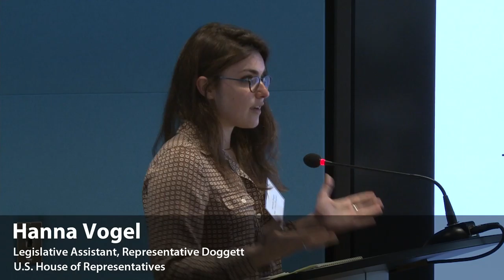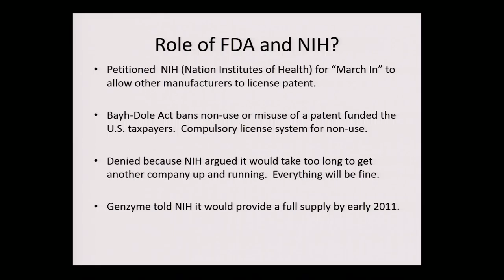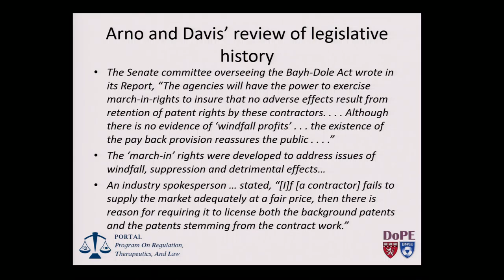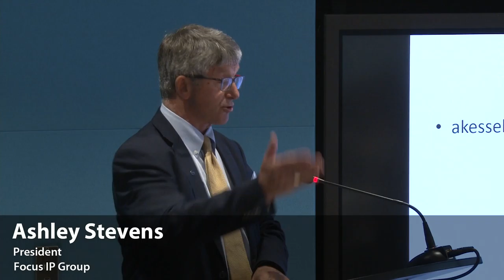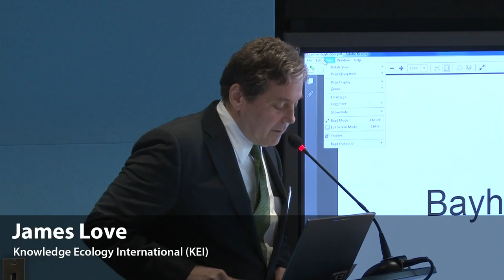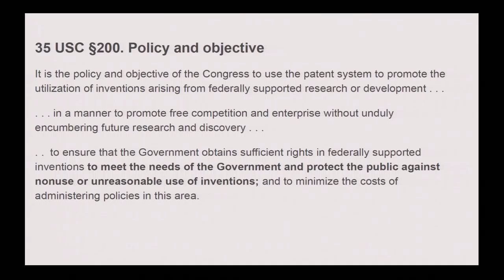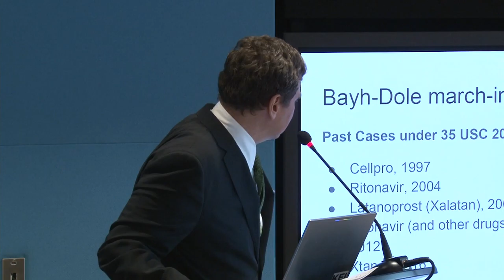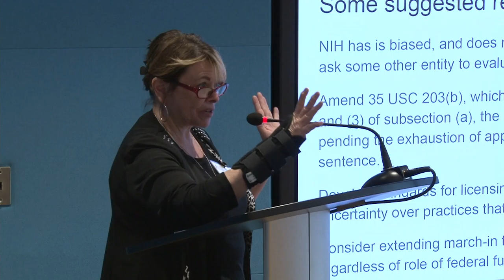Feb. 24, 2017 Compulsory Licensing Workshop - Panel Discussion, Bayh-Dole Act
This panel discussion on the Bayh-Dole Act and past attempts to use march-in rights at KEI's Feb. 24, 2017 workshop on compulsory licensing in the United States featured presentations from the following panelists:

00:04:27 Hannah Vogel, Legislative Assistant for Rep. Lloyd Doggett, D-Texas
00:09:17 C. Allen Black, Jr., Attorney and Adjunct Professor, University of Pittsburgh School of Law; slide presentation available at
00:19:20 Aaron S. Kesselheim, Associate Professor of Medicine, Harvard Medical School, and head of Program On Regulation, Therapeutics, And Law (PORTAL), Brigham and Women's Hospital; slide presentation available at
00:32:06 Ashley Stevens, President, Focus IP Group, and former President, Association of University Technology Managers (AUTM)
00:48:50 James Love, Director, KEI; slide presentation available at

The panel also featured a discussion and Q&A at 01:16:06.

Alicia Mundy, the Chief Investigator on the Minority Staff of the U.S. Senate Committee on the Budget, moderated the panel.